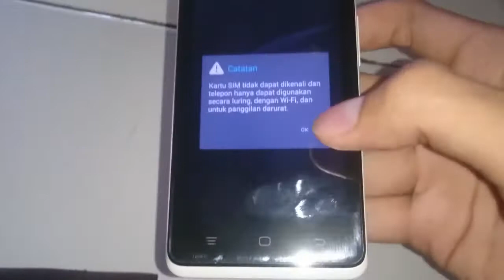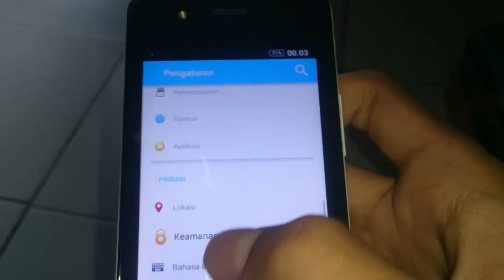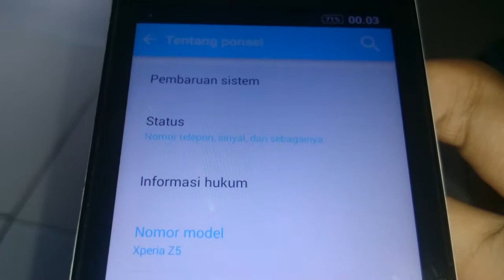Custom Rom Xperia Z5 For Smartfren Andromax C3SI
Link Rom Xperia